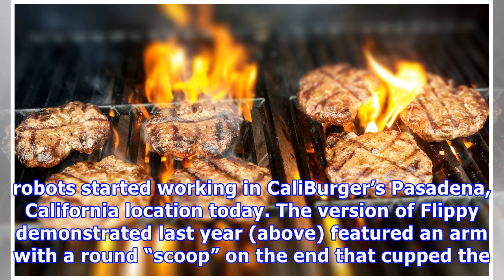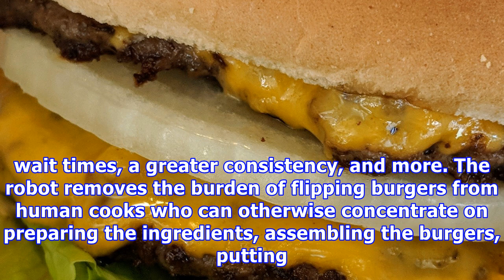Flippy burger-flipping robot starts work at caliburger today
Robots in the workforce is a controversial topic. While machines come with many benefits — they never get sick and only need breaks for maintenance, for example — they come with a big downside: the potential to take over “unsed” jobs, leaving many without work. One of those jobs is burger flipping, the stereotypical example of a position at risk. Here to fill the role is Flippy, a burger-flipping robot that has started work. Flippy was introduced to the public last year by Miso Robotics, the com...